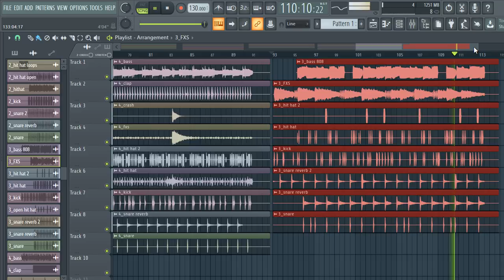[FREE] TRAP DRUM LOOPS 2022(+34 Royalty Free) FREE LOOP KIT + drum loops | VOL:54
[FREE] TRAP DRUM LOOPS 2022(+34 Royalty Free) FREE LOOP KIT + drum loops | VOL:54,free loop kit 2022

trap drum loop modern
trap sample
trap pack